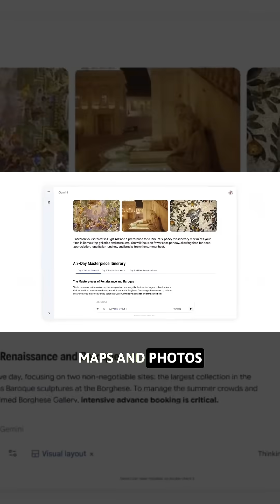Gemini 3 — Google’s Most Intelligent AI Yet. Now It Builds, Reason & Executes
Google just launched Gemini 3, a new AI model with real multimodal reasoning—meaning it doesn’t just chat, it acts. From converting handwritten sketches into full apps, to turning travel requests into interactive layouts, to analyzing sports footage and coaching you in real-time, Gemini 3 may mark the end of traditional search and the start of AI agents that get things done for you.

If you're into AI, technology, brain science, and the future of the internet—this is for you.
Follow Mokusa for more.